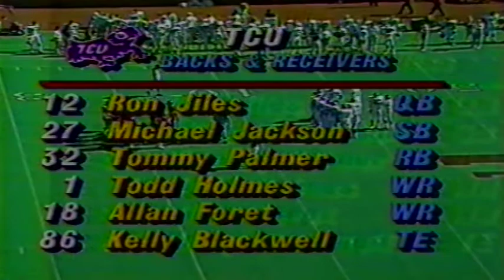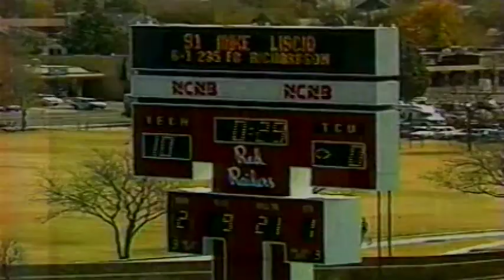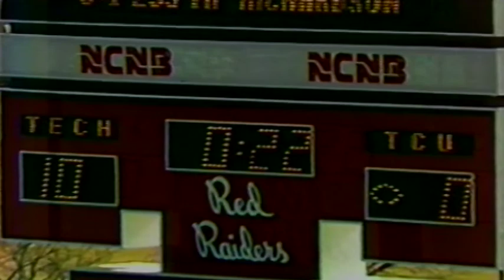TCU vs Texas Tech 1990